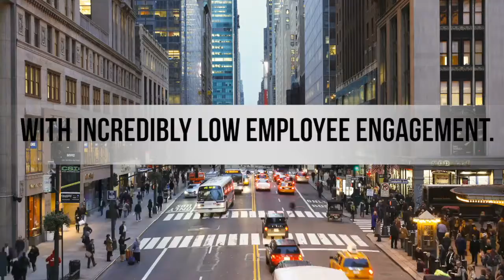Into to Daren Martin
Dr. Daren Martin checks off the criteria that every audience and event planner looks for in a Remarkable speaker! He brings a different perspective on the corporate culture that inspires audiences worldwide to take action.